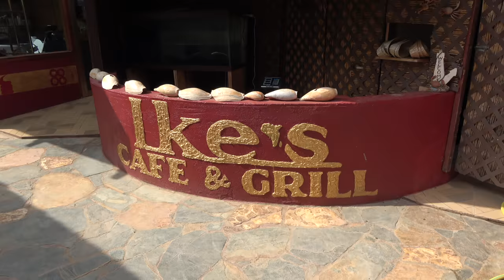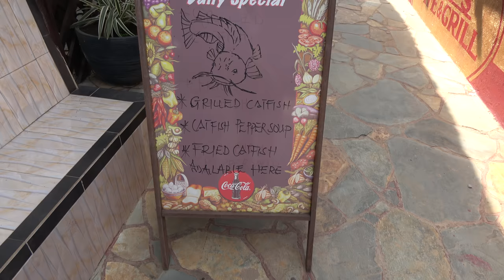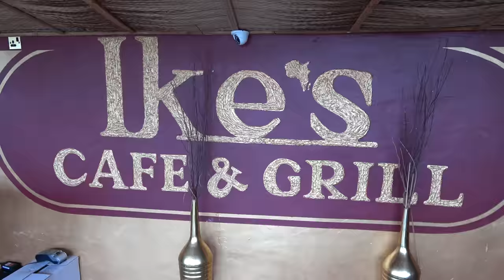Lunch at Ike’s Cafe and Grill in Kumasi - Ghana Nov 2018 Tour